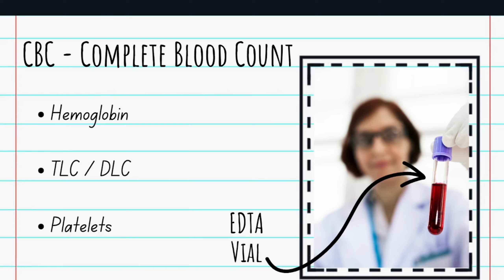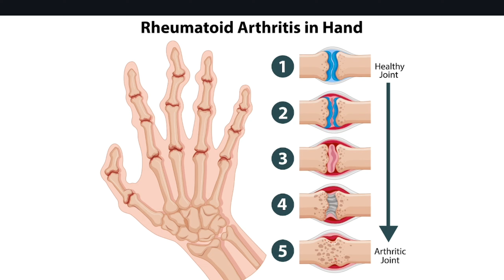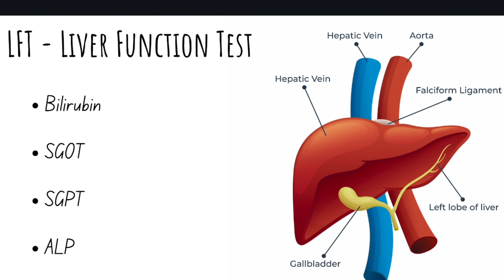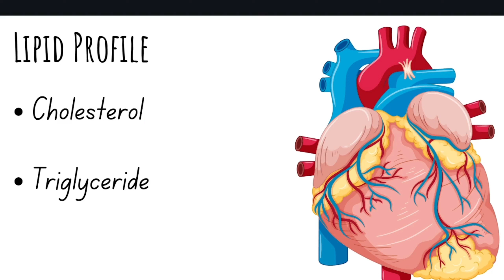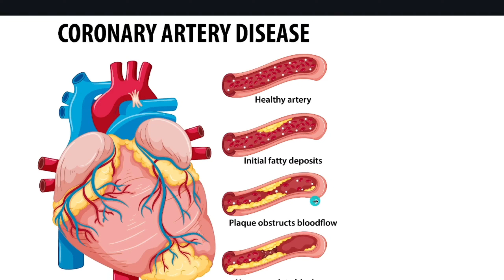किस बीमारी मैं कोनसा Test कराया जाता है | सभी लैब टेस्ट के बारे मैं जाने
Hi Everyone,
इस वीडियो में हम चर्चा करेंगे कि किस बीमारी में कौन सा टेस्ट किया जाता है। यह एक बहुत ही महत्वपूर्ण जानकारी है जो सभी को पता होनी चाहिए । इस वीडियो में, मैं प्रमुख रूप से महत्वपूर्ण प्रकार के Blood test के बारे में बताऊंगा ।